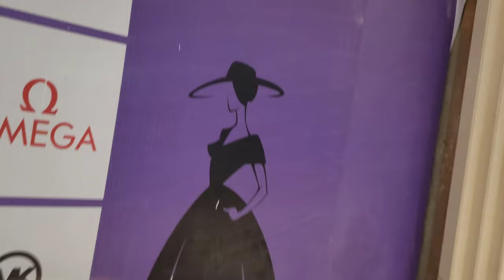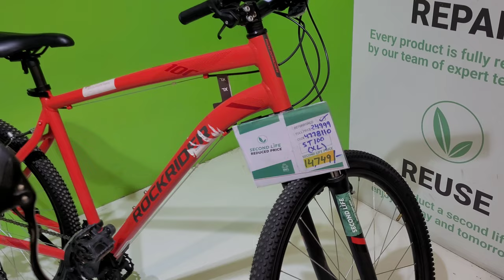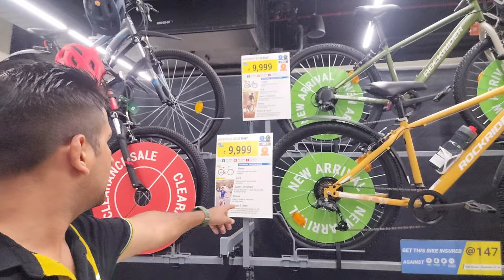Hyderabad gvk one mall full visit video